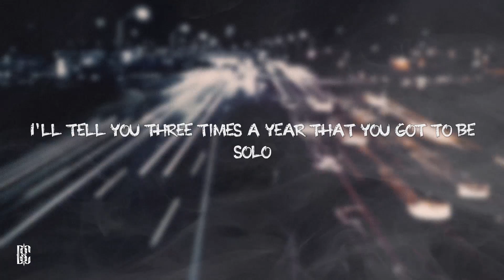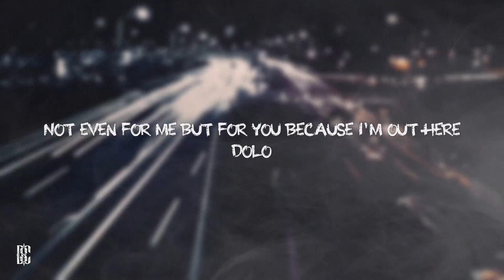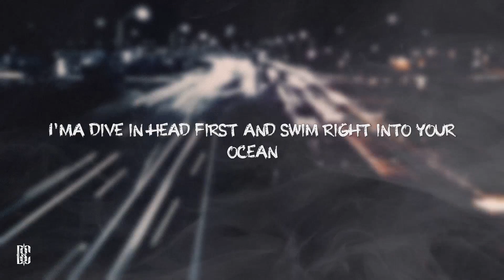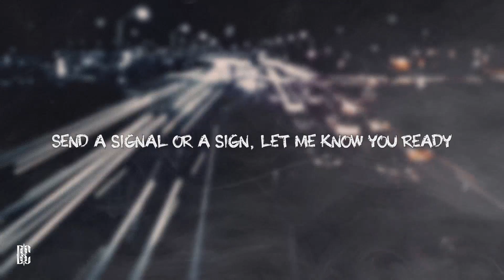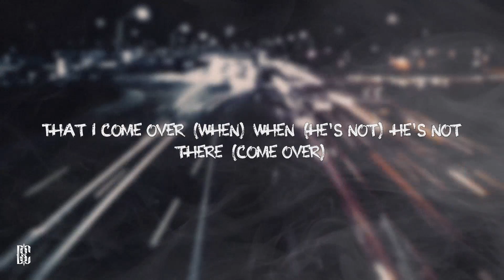Kehlani feat. Lucky Daye - When He's Not There | Lyrics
You went from a three-bedroom apartment out in Brooklyn
You're out with that boy you call a man, I shoulda known that you was lookin'
I ran into him uptown, cracked a smile and kept it pushin'
'Cause what he don't know won't hurt him
Girl, does he know you're yearning, yearning for me?
I tell you three times a year that you gotta be solo
Not even for me, but for you because I'm out here dolo
Don't tell none of your homegirls 'cause nobody needs to know, no

[Chorus: Kehlani]
That I come over when he's not there (Come over)
I come over when he's not thеre (Can I come over?)
Hе don't even know that I'm here (Can I come over?)
I come over when he's not there (Can I?)
Not there (He's not there, he's not there)

Does he sleep on his side of the bed
While our memories play in your head?
Have you changed my name in your text?
Not yet, no
Girl, we still hotter than L.A. heat
And it's feelin' like hide and seek (Yeah)
Know you're missin' your favorite seat
(Your favorite seat, yeah, you so close to me)
Turn off the lights, keep one and leave your backdoor open
I'ma dive in head first and swim right into your ocean
Lord knows I won't end a happy home, but I'll leave a condo broken
Him, you, and I and the walls all know it's unspoken

[Chorus: Kehlani]
I come over when he's not there (Can I come over?)
He don't even know that I'm here (Can I come over?)

[Verse 3: Lucky Daye]
He left you alone, now you just wanna play (You)
Guess he missin' out, I won't let it go to waste
Soft and sweeter every time, I'ma come and get it
Send a signal or a sign, let me know you ready
Who got you on lockdown? He ain't even around
Dropped a diamond in the dirt, all this shit is wild (Wild)
He don't even hit it right, move that to the side (Yeah)
Show me how you fantasize, hit it like it's mine (Mine)
Well, damn, guess he won't know what he had until it's gone
Guess he can't read between the lines
While he ignore and I explore
Another round, let me pour it for you
I spend my time just adoring you
We're having our fun and they ain't gotta know

[Chorus: Kehlani & Lucky Daye, Lucky Daye, Kehlani]
That I come over (When) when (He's not) he's not (there) (Come over)
I come over when he's not there (Can I come over? Oh)
Not there (He's not there, he's not there, yeah)